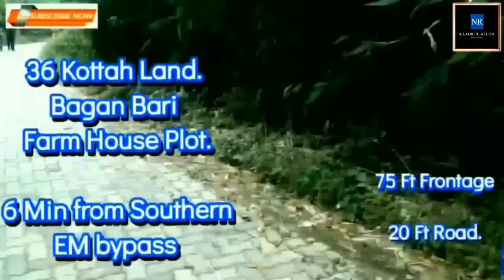1.5+ Bigha, 36 kottah, Farm House / BaganBari Land @ Rs.1.62 CR, রোডসাইড জমি. 6 Min. Southern Bypass